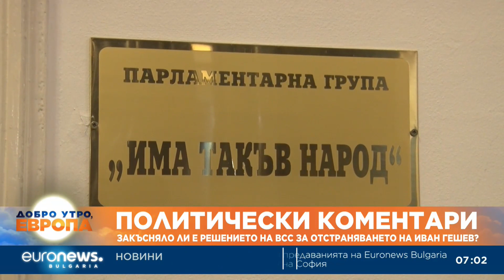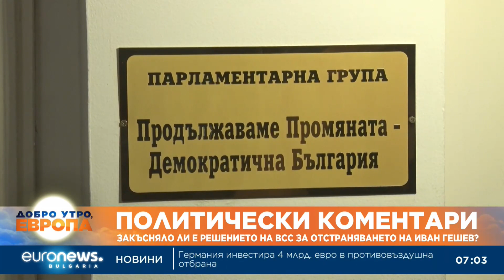Изслушват Гешев в парламента